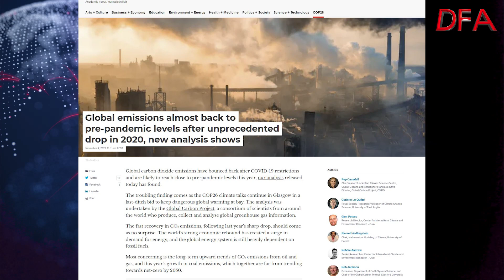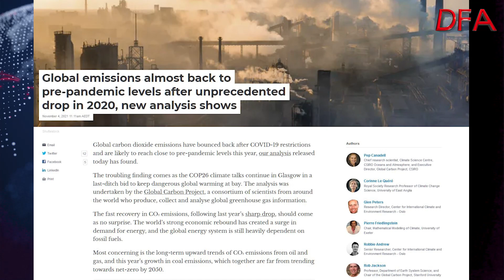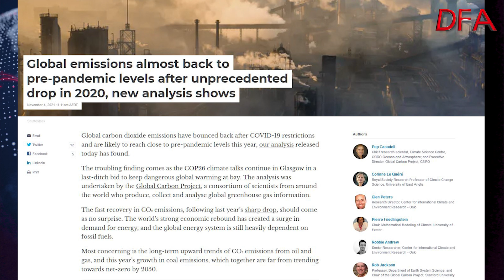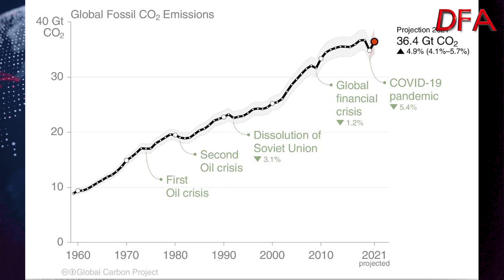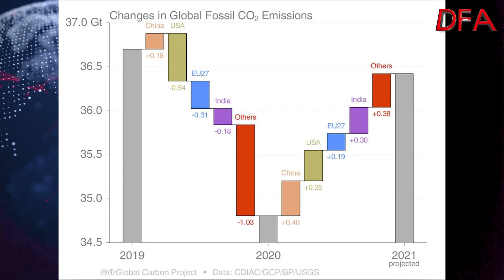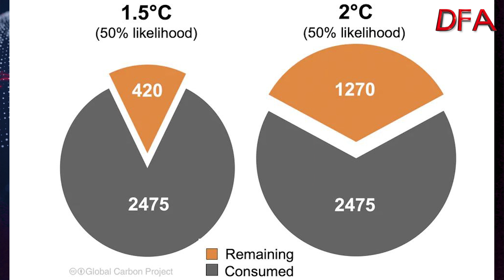CO₂ Snap Back Confirms Case For Action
We look at an article in The Conversation.

"Global carbon dioxide emissions have bounced back after COVID-19 restrictions and are likely to reach close to pre-pandemic levels this year, our analysis released today has found.

The new numbers vividly illustrate the global challenge posed by decades of delayed climate policy and investment. To meet the 2050 goal of the Paris Agreement, which calls for limits to warming temperatures, nations would now have to cut emissions every year by an amount greater than the combined carbon output of Germany and Saudi Arabia.

The troubling finding comes as the COP26 climate talks continue in Glasgow in a last-ditch bid to keep dangerous global warming at bay. The analysis was undertaken by the Global Carbon Project, a consortium of scientists from around the world who produce, collect and analyse global greenhouse gas information.

The fast recovery in CO₂ emissions, following last year’s sharp drop, should come as no surprise. The world’s strong economic rebound has created a surge in demand for energy, and the global energy system is still heavily dependent on fossil fuels".